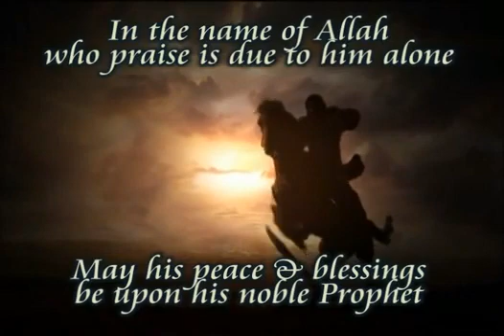The Journey to the Last Day (6) Dr Maan Kousa (1/2)